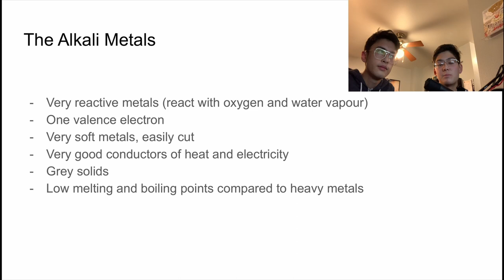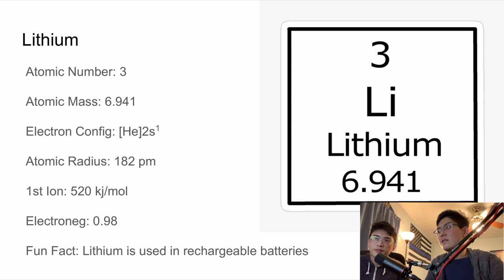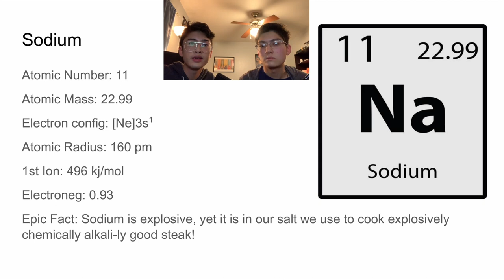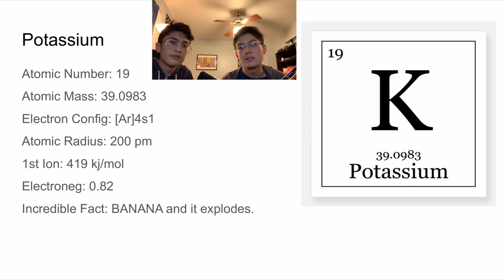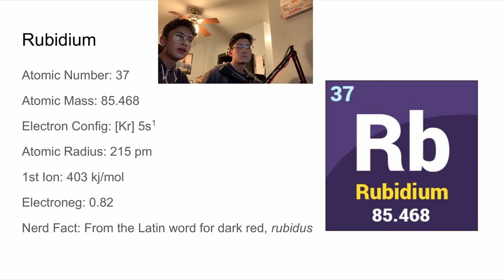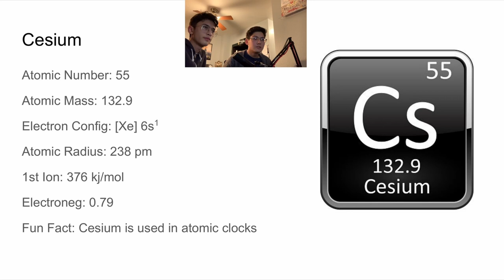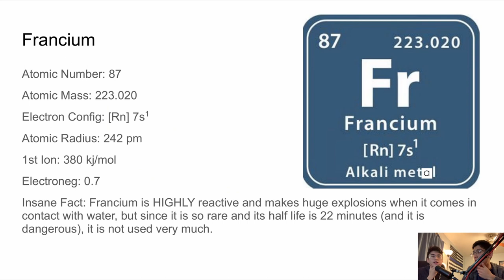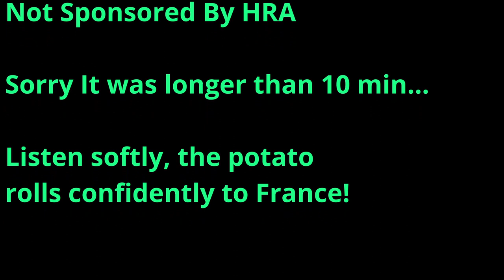THE ALKALI METALS - by Jonas and Josh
A school chemistry presentation on the alkali elements of the periodic table.